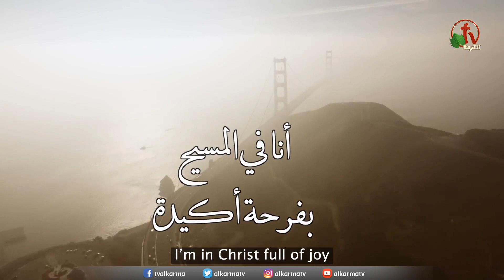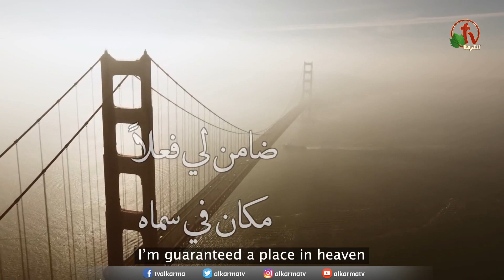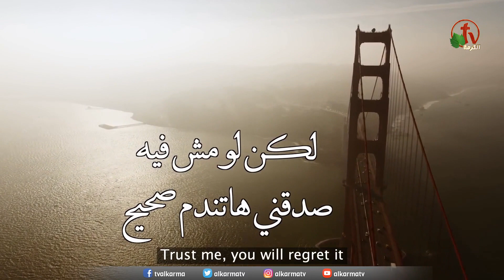برنامج "فكرة وغنوة" بعنوان: "خارج الصندوق" الحلقة رقم (8) - Alkarma tv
برنامج مسجل يعرض على شاشات قناة الكرمة
تقديم: الأخ جبران جورج
ترنيم: الأخ باسم منقريوس والأخت كوكي عاطف
"Idea and Song" program entitled: "Out of the box" Episode No. 8 - Alkarma tv
Recorded program displays on the screens of Alkarma tv Network
Presented by: Brother Gibran George
Hymn: Brother Bassem Menkerios and Sister Kouki Atef